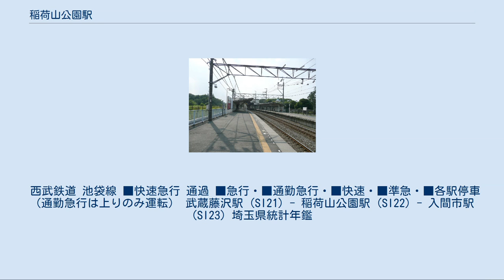稲荷山公園駅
ホーム（2008年7月） 稲荷山公園駅（いなりやまこうえんえき）は、埼玉県狭山市稲荷山一丁目にある、西武鉄道池袋線の駅である。
線路とホームは駅の東側で南向きにカーブしていて、その辺りには屋根はない。
なお、ホームの一部に列車との間隙が広い箇所がある。
 2番ホームに接した南口には自動券売機が設置されていないが、始発より終電車まで使用できる。
トイレは1番ホーム側にあり、車椅子・オストメイトでの利用に対応した個室もある。
 ホームの一部は航空自衛隊入間基地に面しており、直接出入りできる場所が確保されていて、毎年11月3日に開催される航空祭開催時にはその場所を臨時改札口として使用している。
 2019年（令和元年）度の1日平均乗降人員は10,053人であり、西武鉄道全92駅中69位。
池袋線内の急行停車駅としては元加治駅に次いで利用者が少ない。
なお、毎年20万人以上の観客で賑わう入間航空祭当日は混雑する（後述）。
 当駅は軍事基地の中を旅客鉄道が通るという、日本では珍しい場所に立地している。
なお、駅前の商業施設は改札脇にあるコンビニエンスストア「ポプラ」や駅出口近くの不動産店程度であり、住宅もあまりない。
一方で、狭山稲荷山公園やふれあい健康センターなどといった基地の返還用地を利用した公共施設がいくつか立地する。
 西武新宿線の狭山市駅が近隣に立地（当駅から約2km、路線バスで所要約5分）している。
 毎年11月3日には、隣接する航空自衛隊入間基地において「入間航空祭」が開催されており、戦闘機のアクロバット飛行が見られる。
2010年には動員数が過去最高の28万人になった。
 当日は入間市行の臨時列車が運行されるほか、特急が（2013年のみ快速急行も）臨時停車する。
また、西武鉄道の社員が多数配置されて交通整理にあたるほか、ホームの所沢方面に臨時改札口が設けられて臨時の基地出入口に続いている。
 当駅に隣接する踏切（稲荷山公園1号踏切）は、狭山市と入間市の中心市街地を結ぶ都市計画道路（入間狭山縦貫道路）のものである。
同道路と並行する国道16号は入間市駅北口再開発の遅れにより道路の拡幅がなされていないことで慢性的に渋滞が発生するため、その迂回路としても利用されることから交通量が多く、国土交通省が実施した調査においても稲荷山公園1号踏切は「ボトルネック踏切」と指摘されている。
 このような状況に鑑み、狭山市は関係各所に働きかけ、入間狭山縦貫道路の立体交差（アンダーパス）化による稲荷山公園1号踏切廃止案のほか、池袋線を掘割構造化し稲荷山公園1号踏切のほか入間基地内に位置する武蔵藤沢5号踏切の両踏切を廃止する案を提起した。
 同案が実現した場合、国道16号を経由しないで入間市と狭山市の中心市街地を直接結ぶバス路線の開設が可能になるほか、交通渋滞が解消されることにより入間狭山縦貫道路が都市計画道路として本来の機能が発揮できるとされる。
さらに、踏切によって分断されている入間基地敷地の一体化、およびホームの有効長や幅員に余裕を持たせたり、駅移設や線形改善による通過速度制限の緩和などの効果があるとしている。
もっとも、両案ともに狭山市の財政事情や関係機関との調整不調により実現の目途は立っていない。
 西武鉄道 池袋線 ■快速急行 通過 ■急行・■通勤急行・■快速・■準急・■各駅停車（通勤急行は上りのみ運転） 武蔵藤沢駅 (SI21) - 稲荷山公園駅 (SI22) - 入間市駅 (SI23) 埼玉県統計年鑑